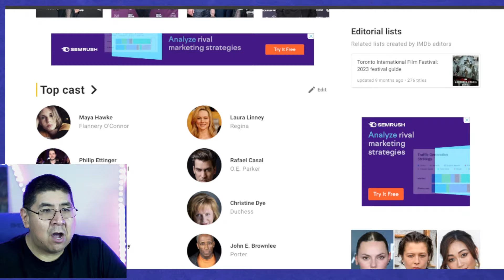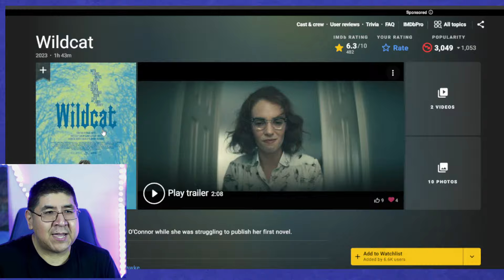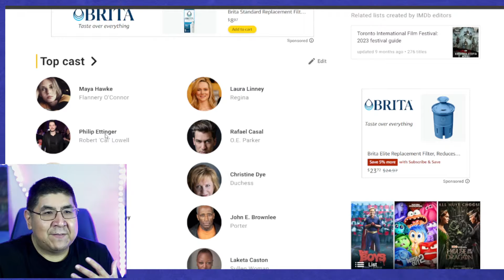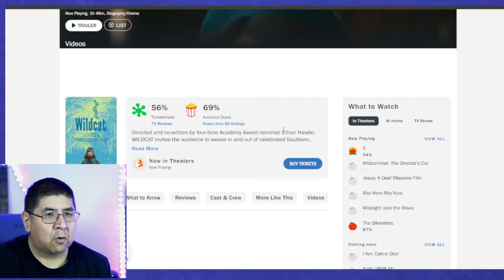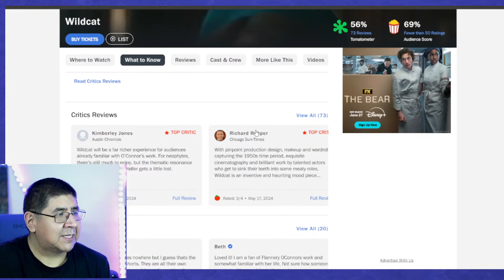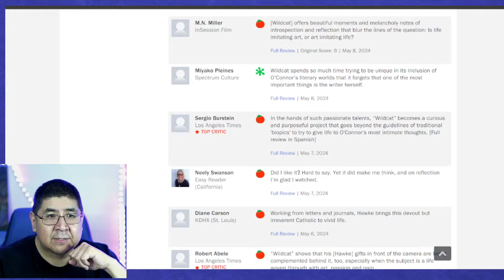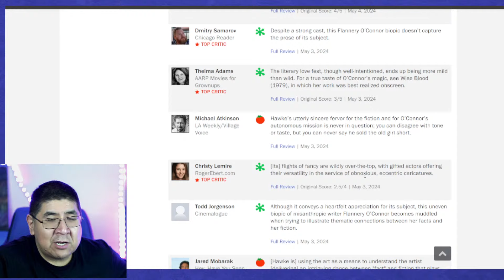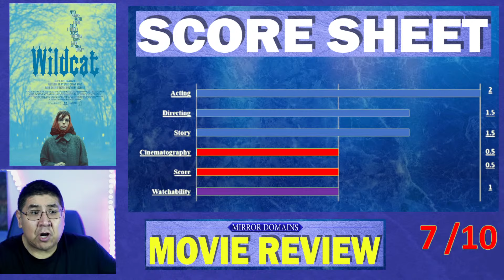Wildcat Review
This is about new upcoming movie news. Here in this LIVE stream video I talk about all the trending movie news headlines of the day. This live stream is for movie fans looking for movie news headlines today. This is for upcoming movies 2024 and 2025

Today's Topics
Opening This Week
The Acolyte
Superman 2025
Supergirl Advice
Fly Me to the Moon
The Penguin Trailer
The Front Room Trailer
Kingdom of Apes
Hit or Miss Headlines